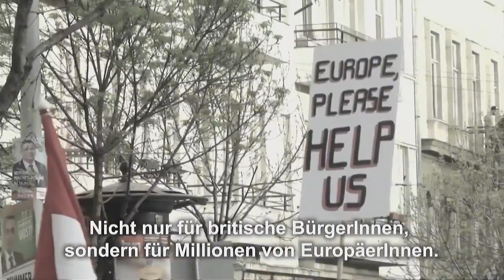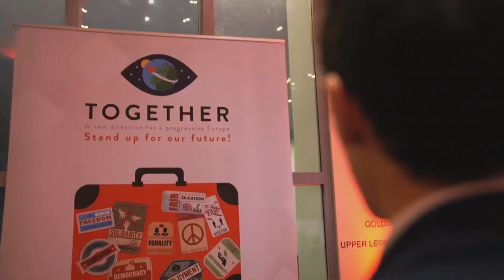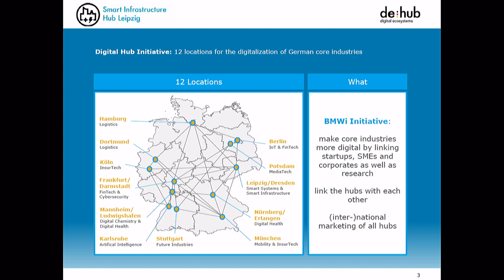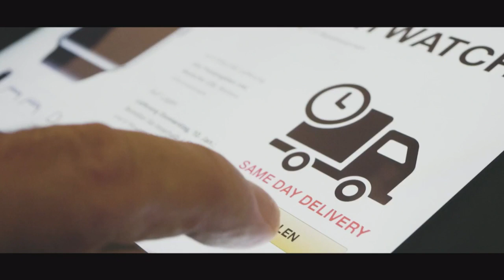We need to be Digital, Successful and Social. How do we get there?